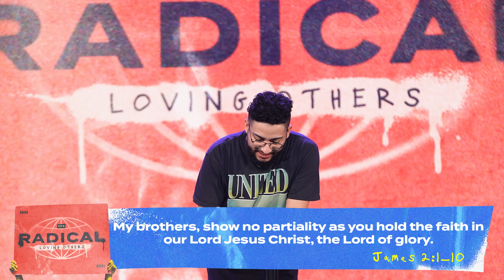CF Students - Week 2 - Radical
If you want to be more like Jesus, follow His lead and love people like He does. That kind of love will radically change your relationship with others and with God too. If you want to love people like that, remember, radical people don't play favorites.

| ABOUT |
CF Students is the middle and high school ministry at Christ Fellowship Miami that is committed to helping students and their families follow Jesus. To learn about our different campuses and service times, please visit us